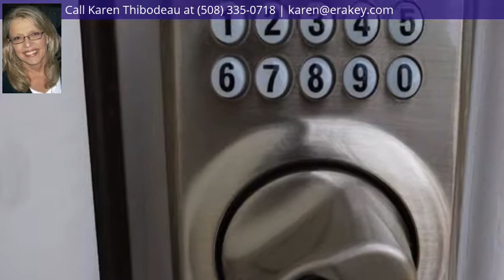42 Hough Rd, Douglas, MA 01516 - MLS #72470078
Area Description
Wooded, Easements
Zoning Description
RA
Property Description
Lake manchaug!! Gorgeous new construction ranch w/ access to private beach only steps away ~open & inviting kitchen w/ views of the water ~cathedral ceiling ~granite counters ~center island ~stainless appliances (set up for both electric range (included) & gas range) and opens into a cathedral living room space w/ lots of windows & recessed lighting beautiful full bath with granite counter ~stylish lighting ~48" recessed mirror for storing daily necessities ~tile shower & upgraded fixtures ~2 good sized bedrooms w/ ceiling fans and the master has walk-in closet ~separate laundry room complete w/ utility sink ~high quality laminate flooring ~high efficiency heating, central air & hot water by propane gas ~maintenance free deck positioned for views of the beach ~new septic system ~new well components ~lake manchaug is a full recreation lake & the private beach is shared w/ approx 10 other homes ~moor your boat ~second lot to convey with home (see deed) ~includes 1-year builder's warranty